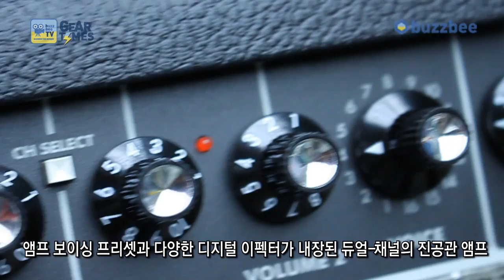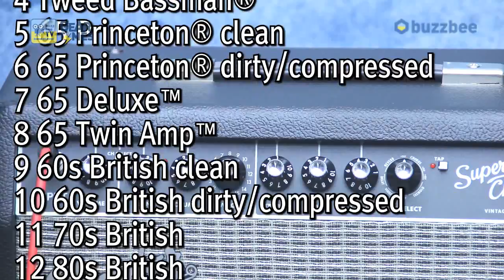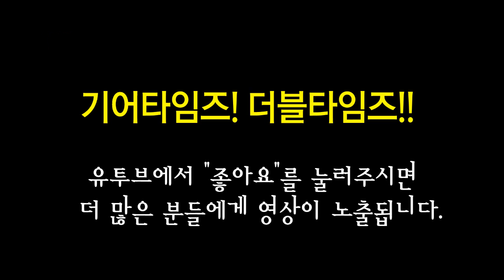펜더 Fender 기타앰프 Super Champ X2